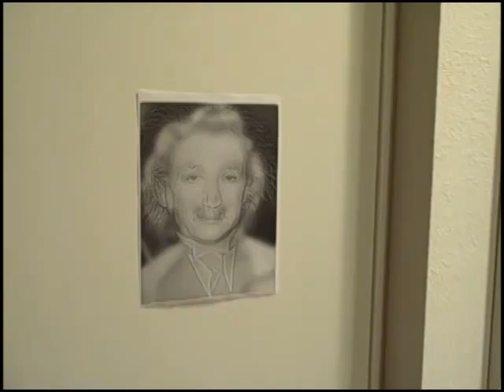Who is it?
Disambiguated identity fusion